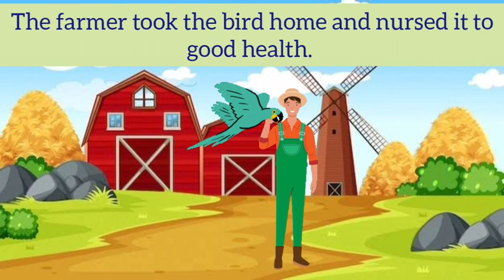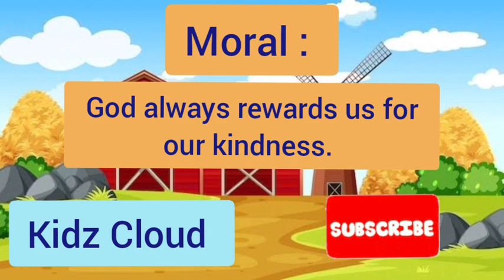Short Story for Kids | The Poor Farmer | Bedtime Story